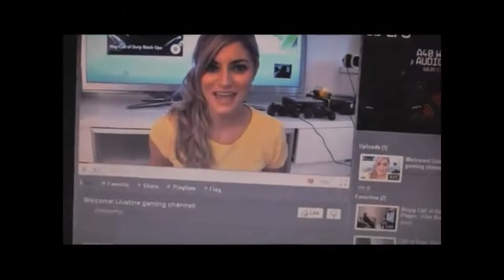The Youtube Soap Opera